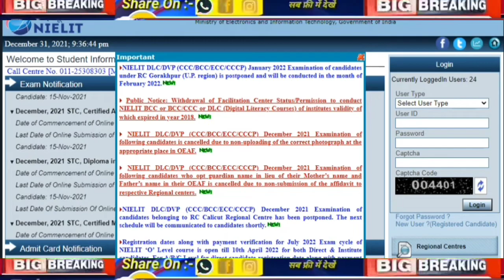Exam Postpone Jan22 || NIELIT DLC Exam Jan22 वाला postpone हो कर Feb22 में होगा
Hello Student

 Up exam postponed after 22 Feb